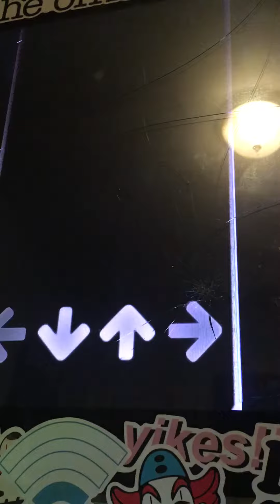Godmode on Euphoria Mania jumps